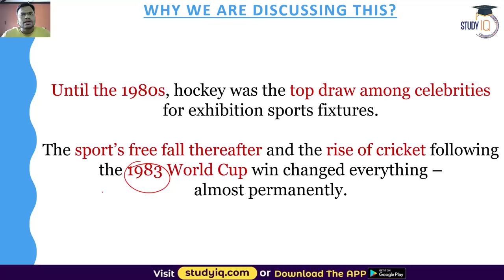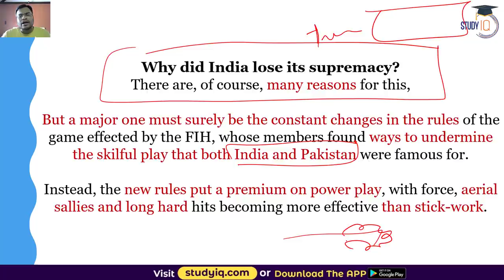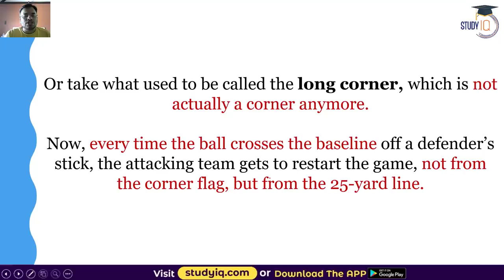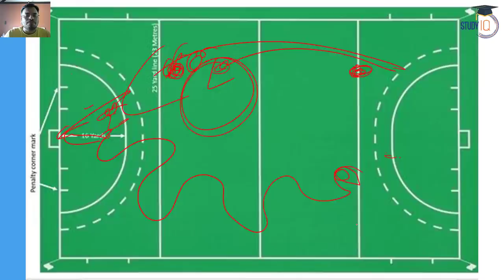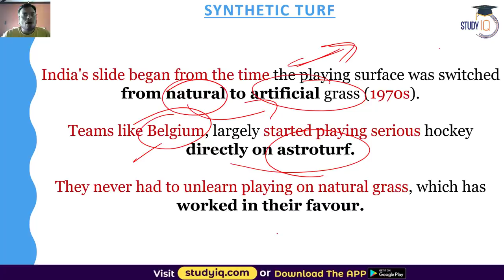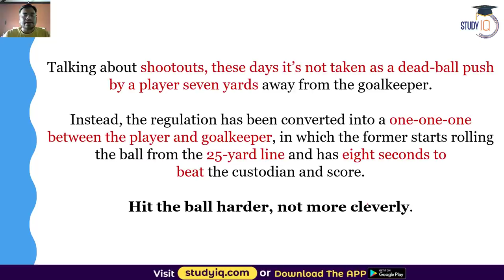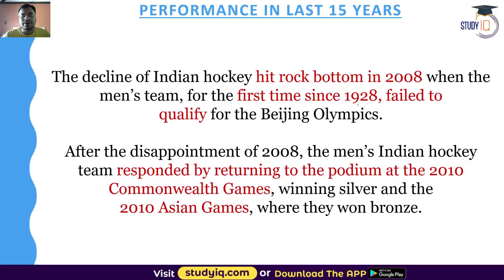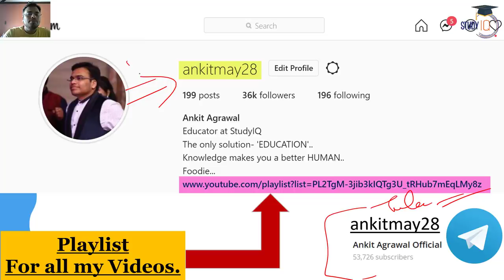Hockey Rules modification that ended India's dominance over the game explained - Tokyo Olympics 2021